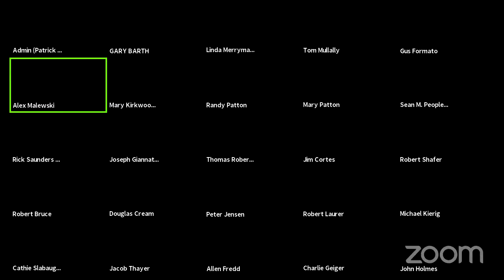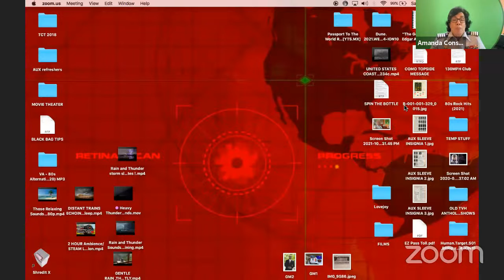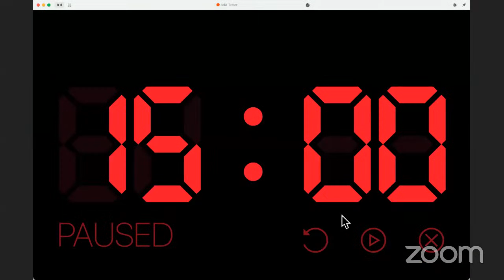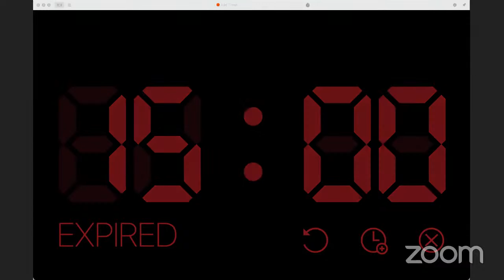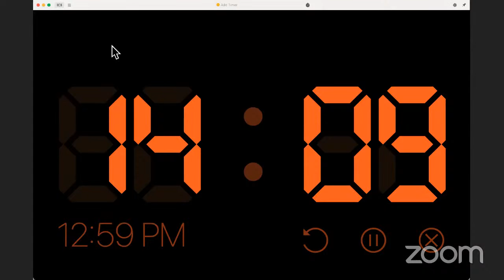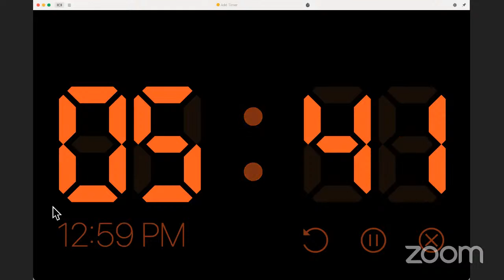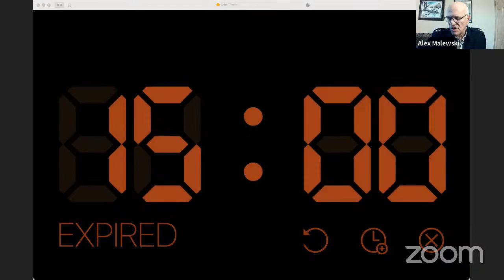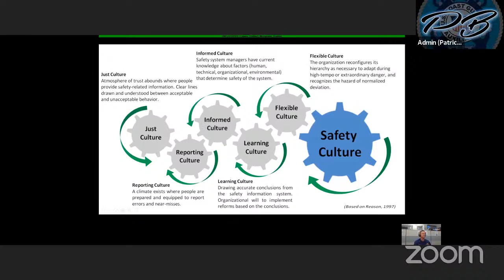CG Auxiliary Fall 2021 OPCOM Meeting